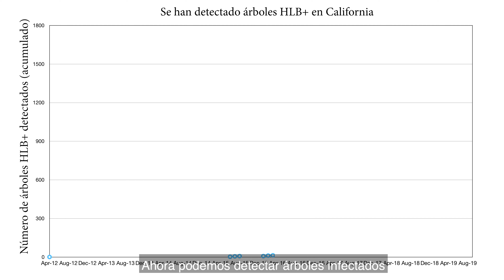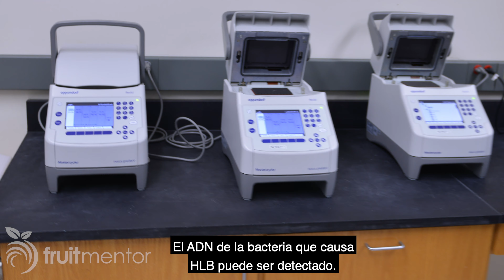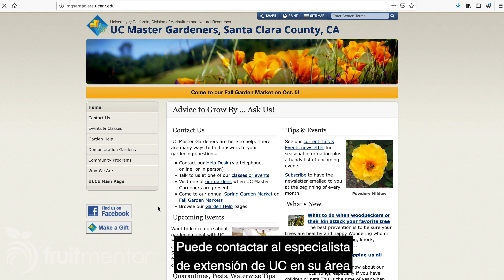Psílidos Asiáticos de los Cítricos y HLB - Victoria Hornbaker y el CDFA responden sus preguntas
En este vídeo, Victoria Hornbaker y el Departamento de Alimentos y Agricultura de California (CDFA) responden sus preguntas sobre los psílidos asiáticos de los cítricos y la enfermedad de huanglongbing. Victoria Hornbaker es la directora del programa de cítricos del CDFA. El huanglongbing también se llama a veces HLB, enfermedad del enverdecimiento de los cítricos, o enfermedad del dragón amarillo.

0:55 ¿Dónde se está propagando el HLB y qué áreas están en mayor riesgo?
1:59 ¿Cómo se está propagando el HLB y por qué parece que se está propagando tan rápidamente?
3:35 Ha habido mucha investigación científica sobre las formas de reducir la propagación del HLB. ¿La solución está casi lista?
5:10 ¿Contribuye realmente el injerto de esquejes importados o no certificados a la propagación del HLB, puesto que la enfermedad ya está en California?
6:10 ¿Qué acciones puede tomar la gente para evitar la propagación del HLB?
7:03 ¿Las plantas de cítricos dentro de las casas están en riesgo de HLB?
7:18 Si uno vive dentro de la zona de cuarentena del HLB, ¿puede traer árboles a la zona de cuarentena desde fuera de la zona de cuarentena? Y, ¿se pueden mover árboles dentro de la zona de cuarentena?
7:54 ¿Hay algún remedio orgánico como el té de composta que pueda ser usado para tratar un árbol infectado con HLB?
8:16 Si se encuentran psílidos asiáticos de los cítricos en un árbol de cítricos, ¿significa que el árbol está infectado con huanlongbing? ¿Qué debe hacer uno si encuentra psílidos asiáticos de los cítricos en sus árboles de cítricos?
10:33 En California ya tenemos el huanglongbing, la peor enfermedad conocida de los cítricos, y los psílidos asiáticos de los cítricos, los insectos que propagan la enfermedad. ¿Podrían empeorar las cosas para los cítricos en California?
11:54 ¿A dónde pueden ir los propietarios para obtener más información sobre qué hacer si se encuentran psílidos asiáticos de los cítricos o HLB en su propiedad?

Recursos:
Línea telefónica del CDFA: 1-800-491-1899

Mapas de la cuarentena:
HLB:

Las imágenes de los perros detectores de HLB son del canal de YouTube de Ciencia para la Salud de los Cítricos:
Se pueden encontrar más detalles en el sitio web de Ciencia para la Salud de los Cítricos:

Créditos Fotográficos:
Los datos de los mapas mostrados son cortesía de los Servicios de Análisis de Datos de Plantas (PDAS) del CDFA
Psílido Asiático de los Cítricos: David Hall, USDA; Jeffrey Weston Lotz, Departamento de Agricultura de Florida; y el Programa de Inventario y Monitoreo de Abejas Nativas del USGS